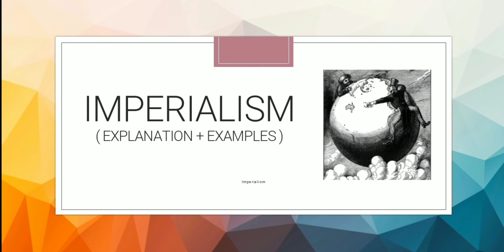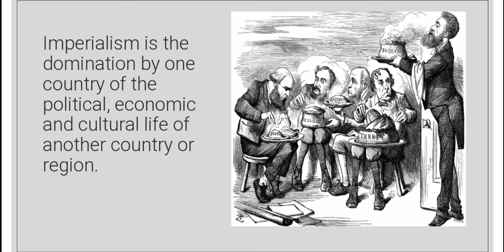what is Imperialism? Explanation with Examples. in Urdu/English/Hindi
This video is about Imperialism.